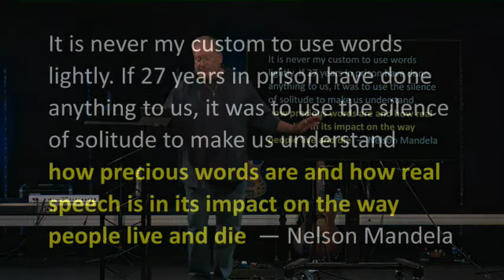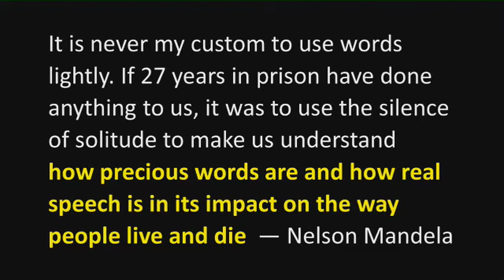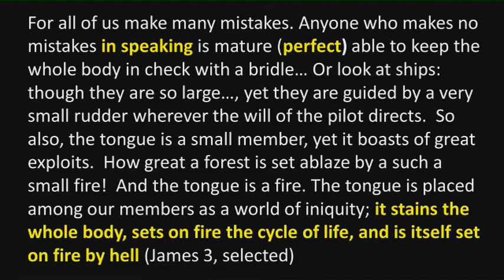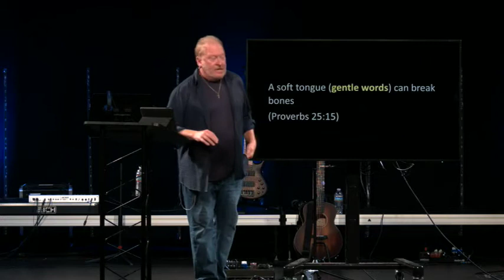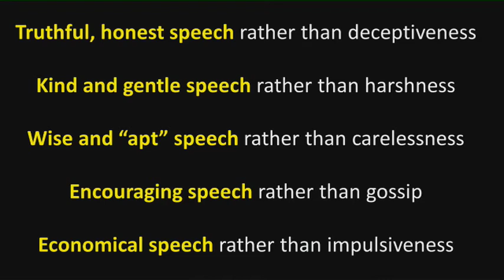Mosaic Sermon 7/24/22 (Pepper Pike)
Pastor Chip Freed "WISECRACKS: Words of Life & Death" Selected verses from Proverbs